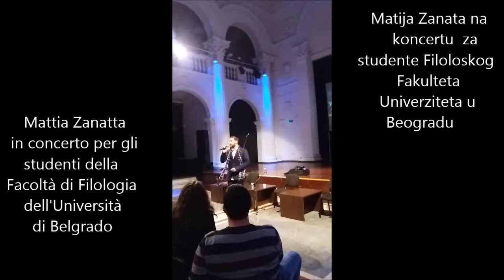Koncert u SKC (Studentskom Kulturnom Centru)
Koncert za Studente Filoloskog Fakulteta Univerzitet u Beogradu  u  SKC (Studentskom Kulturnom Centru)

Concerto per gli Studenti di Filologia dell'Università di Belgrado presso il Centro Culturale Studentesco di Belgrado